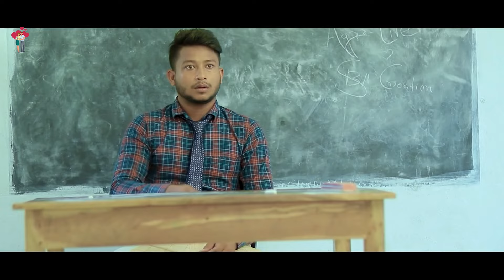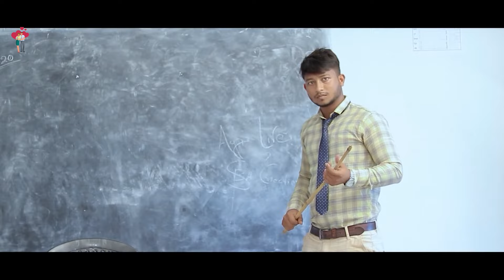Paari Ki Rani | Teacher VS Students | School Ka Punchnama | School Love Story | ST Production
School Crush" Presents “ Paari Ki Rani ”( School Love Story ) !